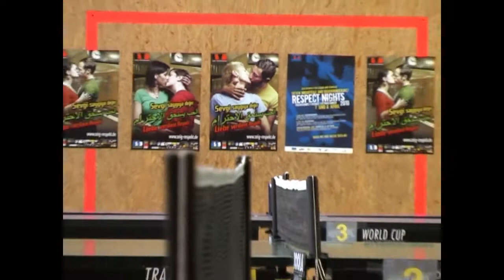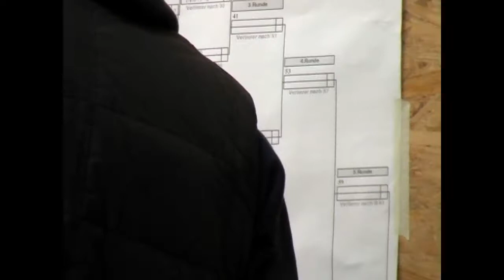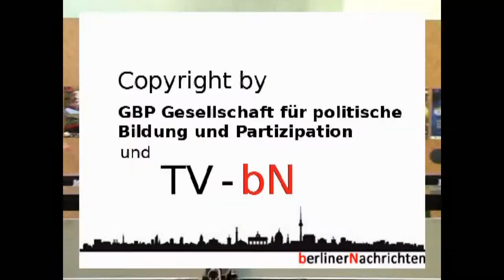Respect Nights 2010